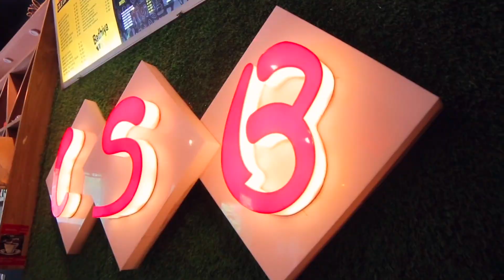Zaroori tha song // Rahat Fateh Ali Khan - Zaroori Tha | #1 GLOBAL TOP MUSIC VIDEO